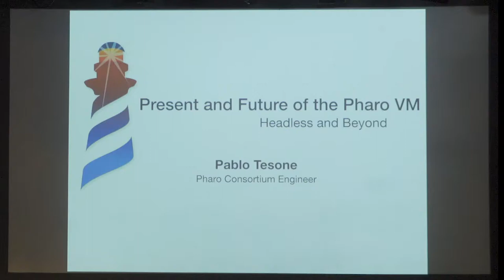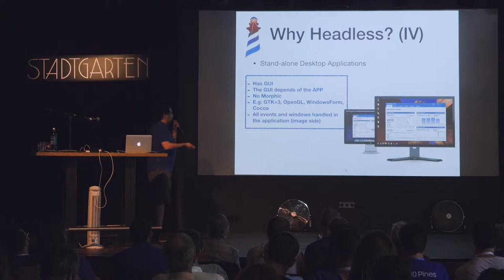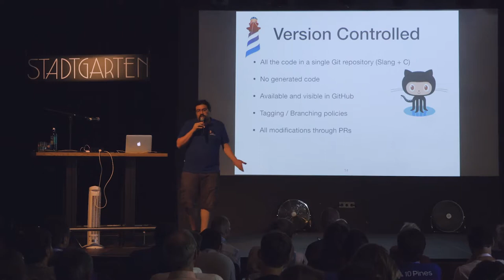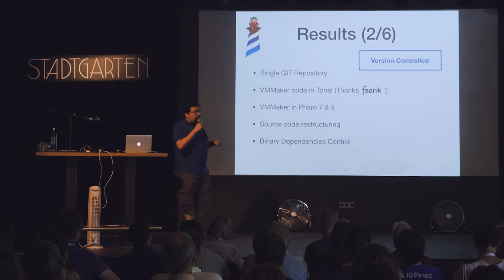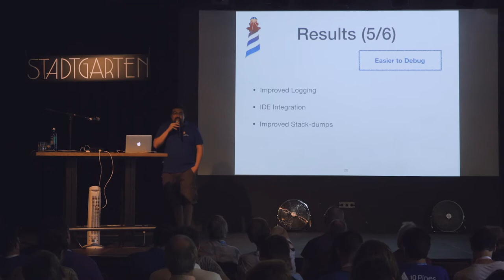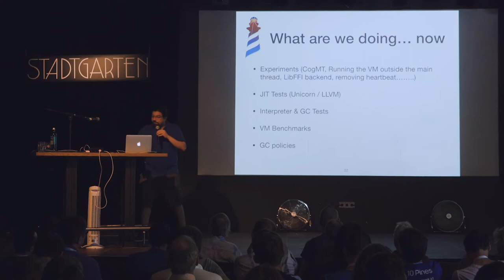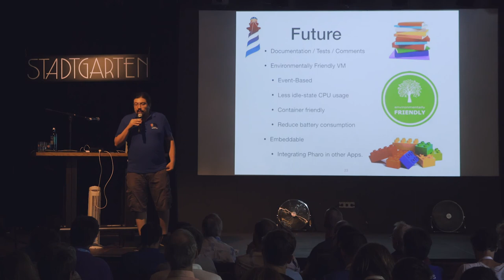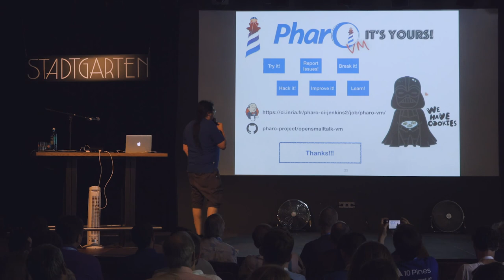Present and Future of the Pharo VM: Headless and Beyond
Talk from ESUG 2019, Cologne, Germany

Pablo Tesone

Last year the Pharo team set as objective to have a headless event-based embeddable VM for the future.
However, evolving the VM and reaching a mature product requires an infrastructure that supports change and makes it painless.
One year later, we have make good progress with our infrastructure, which lead us to a first version of a headless embeddable VM.

In this talk, although the VM seems to be the subject, we want to focus on the scaffolding around it:
 - A simpler build process using CMake and integrating with existing IDEs,
 - Making Slang work back in Pharo, taking advantage of our set of tools,
 - Automated tests to detect regressions in Slang generation and VM execution,
 - Automated benchmarks to detect performance regressions,
 - and a CI to govern them all

These changes were capital to make possible this year:
 - a headless VM suited for server applications,
 - an embeddable VM to spread Pharo in other applications,
 - a reorganization of VM plugins to strip VM footprint,

Although our short-term future includes an event-based VM, this infrastructure opens a lots of doors in VM development.

Bio:
Pablo Tesone is engineer for the Pharo Consortium, with 10 years of experience in industrial projects.
He has lately done a PhD on Dynamic Software Update applied to Live programming environments, distributed systems and robotic applications.
He is interested in improving development tools and the daily development process.
He is an enthusiast of the object oriented programming and their tools.
He collaborates with different open source projects like the ones in the Pharo Community and the Uqbar Foundation